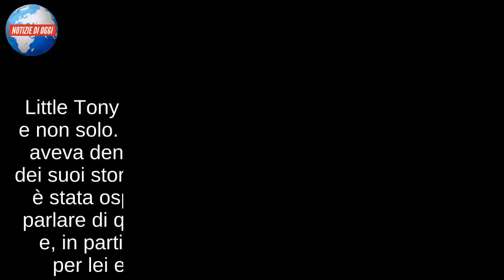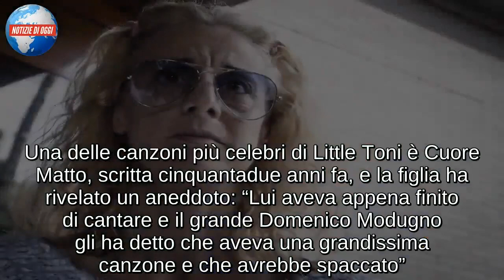Cristiana Ciacci, la figlia di Little Tony/ Storie: un nonno rock ricordato dalle nuove generazioni?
Little Tony è ancora nel cuore del pubblico italiano e non solo. Proprio nei giorni scorsi lo storico amico aveva denunciato a Pomeriggio 5 il furto di alcuni dei suoi storici oggetti e oggi la figlia Cristiana Ciacci è stata ospite nel salotto di Eleonora Daniele per parlare di questi cinque anni passati senza il padre e, in particolare, di quello che ha rappresentato per lei e i suoi figli quando era ancora in vita. Lui era pazzo per i suoi nipoti, amava raccontare loro della sua vita sul palco ma anche di tutto quello che c'era dietro le quinte e di come era stata la sua gioventù in un'epoca diversa da questa. La figlia Cristiana lo ha soprannominato "nonno rock" e il suo pubblico sicuramente lo sa bene. Le nuove generazioni avranno modo di conoscere le sue opere e la sua vita in futuro? La figlia ci spera soprattutto grazie alla Daniele che oggi ha voluto ricordare il padre. (Hedda Hopper)

CRISTIANA E IL SUO RACCONTO
Little Tony, la figlia Cristiana Ciacci protagonista a Storie Italiane. Sono trascorsi cinque anni dalla scomparsa dal celebre cantante italiano ed è stato pubblicato in esclusiva dalla trasmissione condotta da Eleonora Daniele un suo audio sulla gioia di diventare nonno: “Se ci fosse stata Giuliana, sarebbe stata un’altra cosa. Però il fatto che la mia piccola Cris ha messo al mondo un figlio così, è stata un’emozione. Quando è nata Martina ero già abituato (ride, ndr)”. E ha poi ammesso: “Noi abbiamo poca attenzione per i figli, ma tantissima per i nipoti”. Cristiana Ciacci ha confermato la grande passione del padre per i suoi nipotini: “Lui stravedeva per i nipoti: è stato un papà un po’ assente, ma molto presente per i suoi nipoti. E’ come se attraverso i suoi nipoti volesse fare ciò che non ha fatto per me”.

L'ANEDDOTO SU CUORE MATTO
Una delle canzoni più celebri di Little Toni è Cuore Matto, scritta cinquantadue anni fa, e la figlia ha rivelato un aneddoto: “Lui aveva appena finito di cantare e il grande Domenico Modugno gli ha detto che aveva una grandissima canzone e che avrebbe spaccato”. Cristiana Ciacci ha portato avanti l’eredità artistica del padre Little Tony, proseguendo la carriera da cantante e affiancandolo in passato anche sui palchi. Recentemente, intervistata da Sabato Italiano, aveva parlato così del suo rapporto: "Era un papà particolare, straordinario dal punto di vista artistico, ma per me oltre che un grande professionista era mio padre. Ogni tanto discutevamo un po', ma lui giustamente per fare il suo mestiere era costretto a lasciarmi sola. Il nostro è stato per un po' un rapporto difficile perché per come gli volevo bene lo volevo più vicino a me. Andando avanti l'ho perdonato e ci siamo ritrovati".